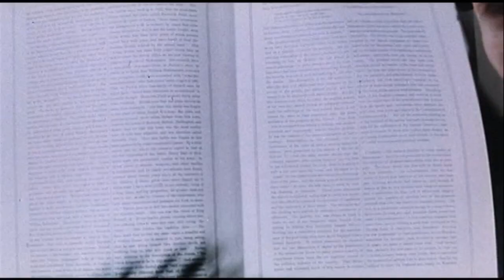À toute épreuve (1992) Bande annonce française VF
Hard Boiled de John Woo avec Chow Yun-Fat, Tony Leung, Teresa Mo.
French Trailer. Extrait de la compilation VIDEOTHON 31: Interférence Oculaire disponible gratuitement sur videotopsy.blogspot.com